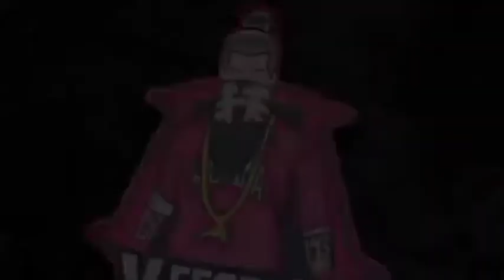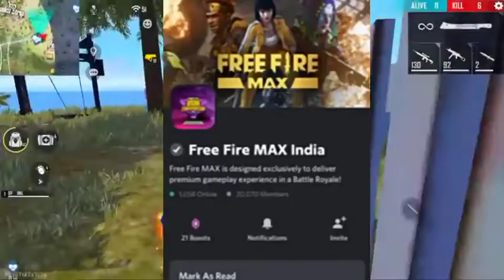FREE FIRE MAX NOT BAN ? FULL DELETES IN KANNADA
Hello friends.

Welcome to @Veeresh free fire yt

🔸MY F F NAME   Ꮩᴇᴇʀᴇsʜㅤᶠᶠ

🔸MY FREE FIRE GULID 🆔 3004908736

🔸F F VIDEOS UPLOADS ON 21/10/2020

🔸KEEP SUPPORT TO VEERESH FREE FIRE